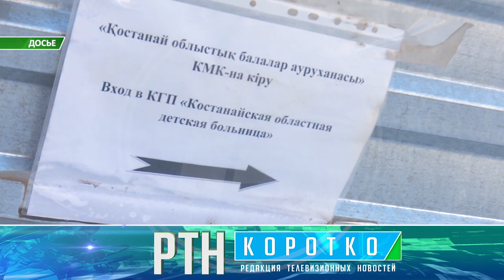Оперативная сводка по Костанайской области